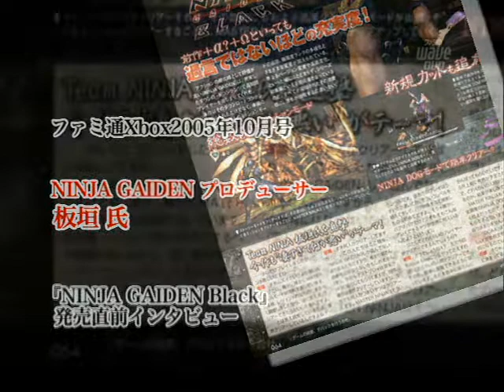MASTER NINJAと真瑠世（思い出そう！ファミ通WAVE#352）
やり込みプレイヤー真瑠世が、「NINJA GAIDEN BLACK（XB）」のMASTER NINJAモードでのやり込みを敢行します。